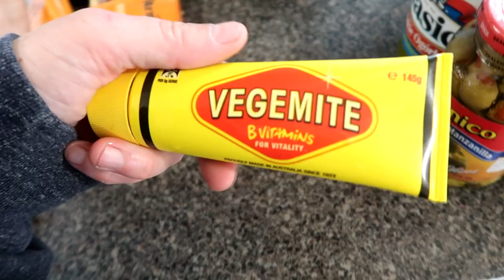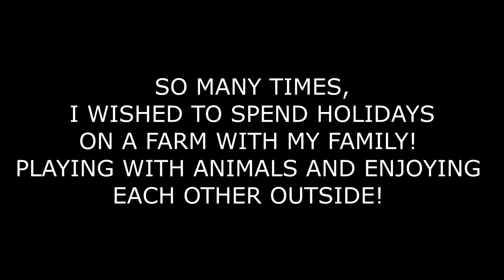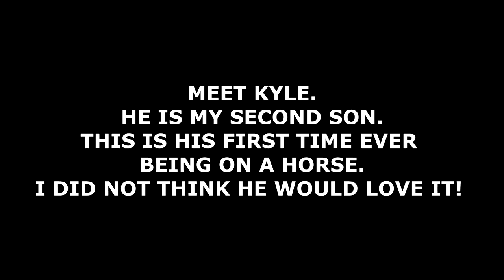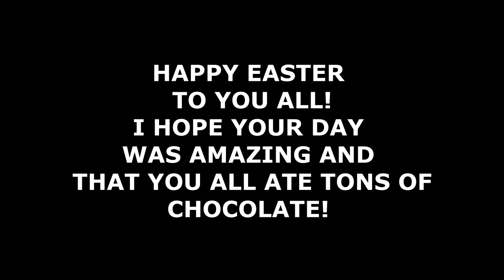EQUESTRIAN EASTER HAUL! Day 111(04/21/19)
21:16 Living Spring 3 - David Björk
23:15 bensound-sunny

DaybyDayVlogs
110 North Front Street - A3,
Suite #213
Belleville, Ontario, K8P 0A6
Canada